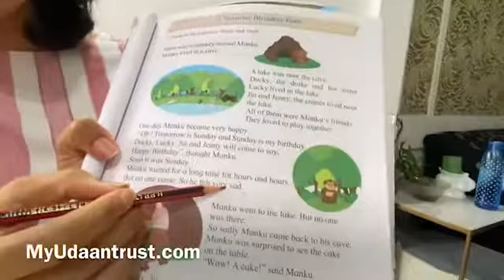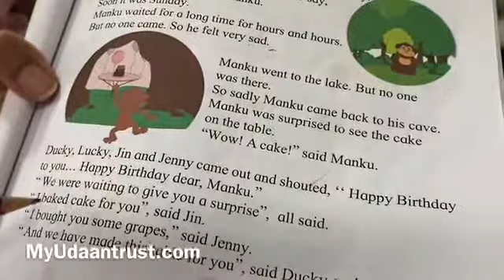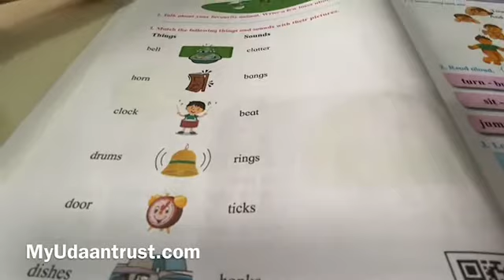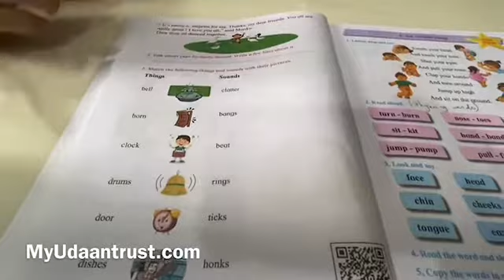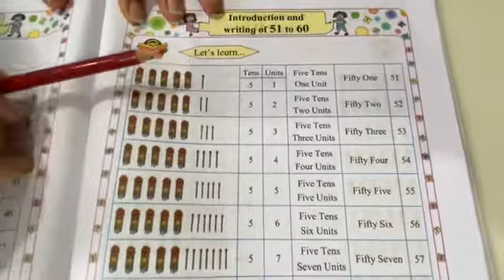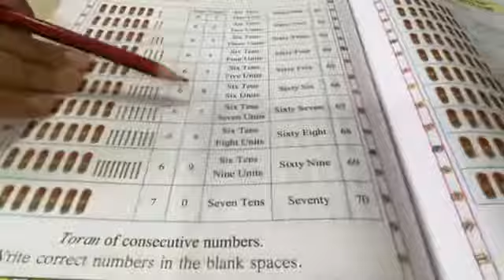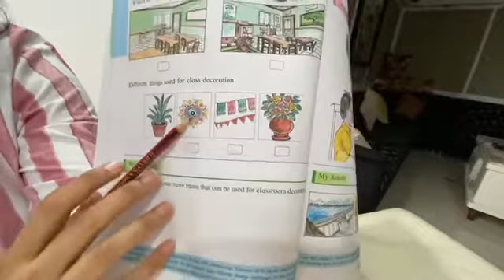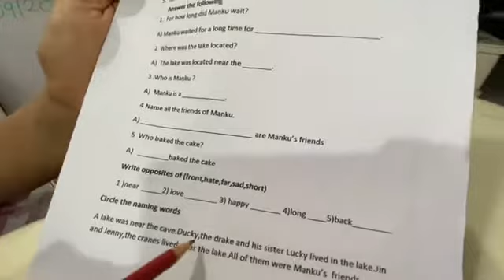SSC - First Std. English, Maths and EVS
English - Surprise Birthday Party, Maths- 51-100, EVS - Classroom Decorations